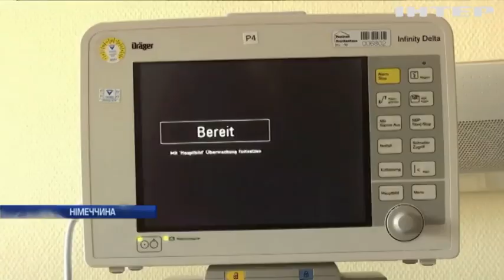В Німеччині ухвалили законопроект про трансплантацію органів